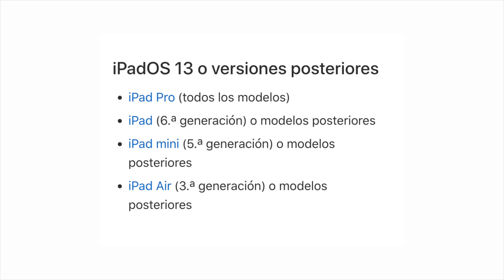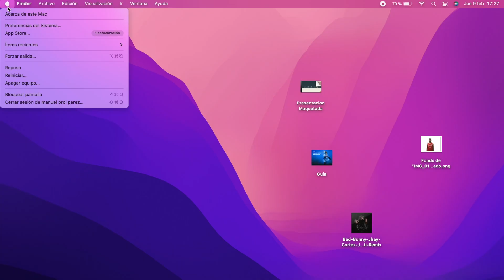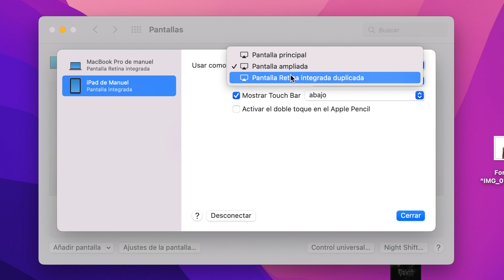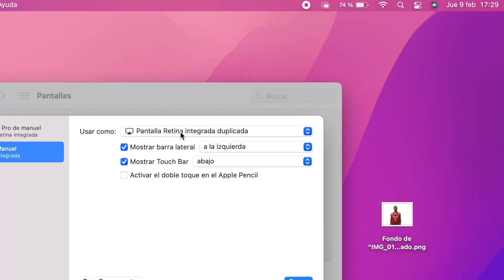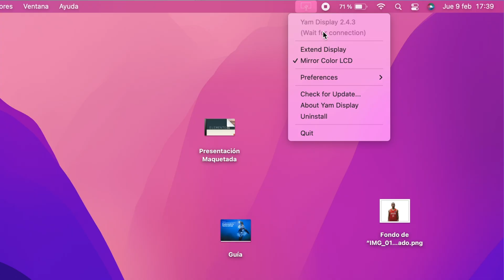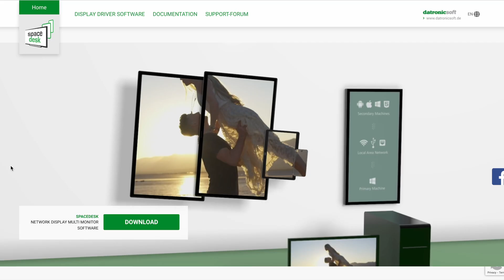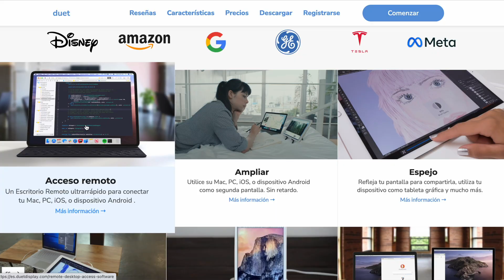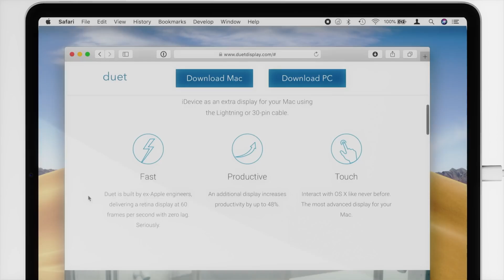Usar iPad como SEGUNDA PANTALLA en Mac o Windows (con y sin Sidecar)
Te ayudo a saber cómo usar el iPad como segunda pantalla en tu Mac, Windows y usando Sidecar o no. Es una guía completa acerca de poder usar tu iPad de forma complementaria como monitor secundario de tu pantalla principal. Espero que te sirva de ayuda y puedas utilizarlo correctamente.

🎬 LÍNEA DE TIEMPO:

00:00 - Intro
00:29 - iPad en Mac con sidecar
03:27 - iPad en Mac sin sidecar
05:26 - iPad en Windows
07:25 - Universal Control y más